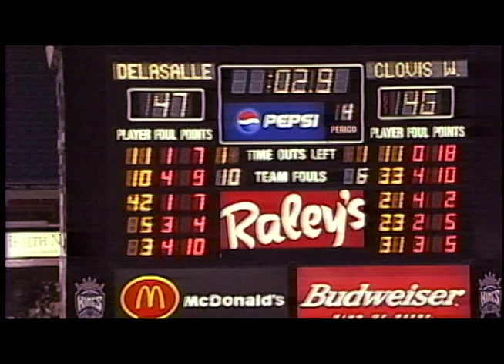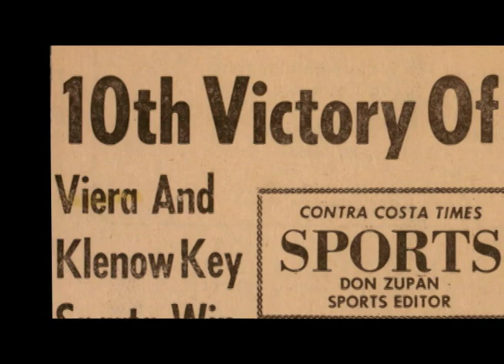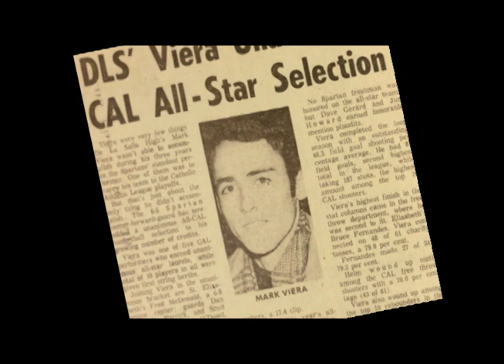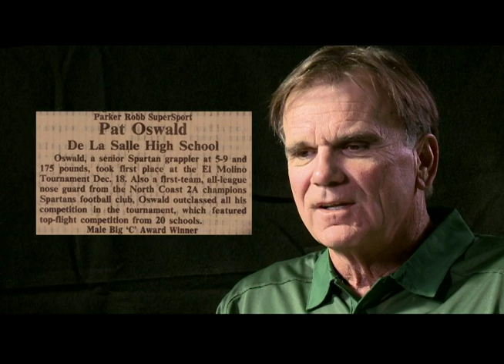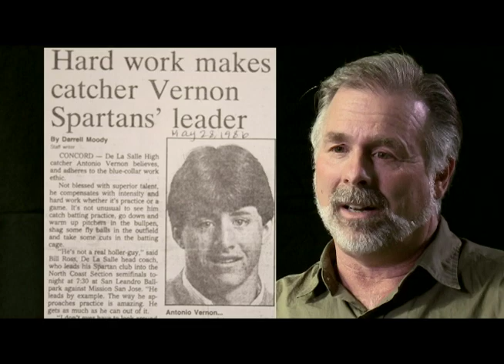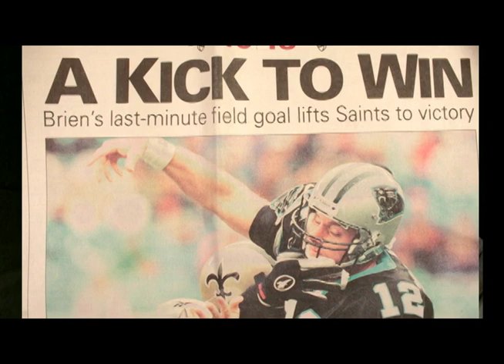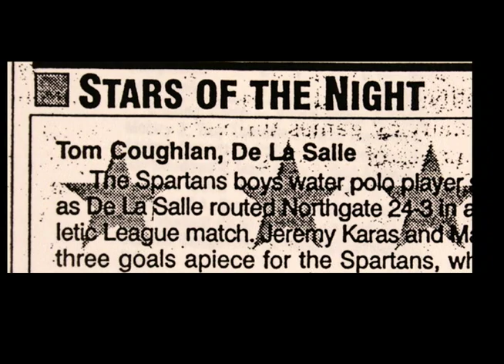DLS EOH 2013